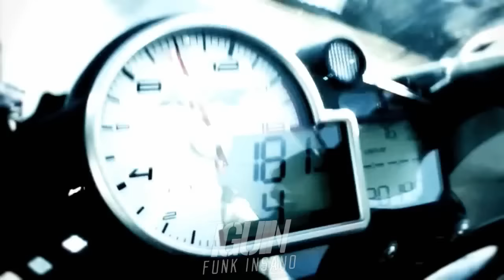MC Menor da VG e MC João - Andar de Captiva (Web Clipe 2016) Jorgin Deejhay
Faça sua Assinatura :
Artistas : MC Menor da VG e Joao
Prod : DJ Jorgin
Ano : 2016
Genero : FunkSp/FunkPutaria